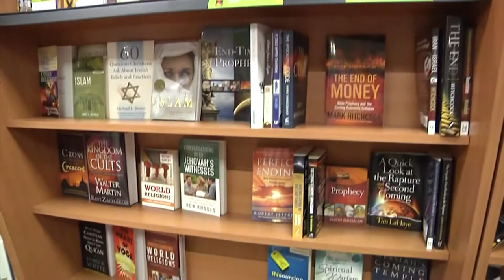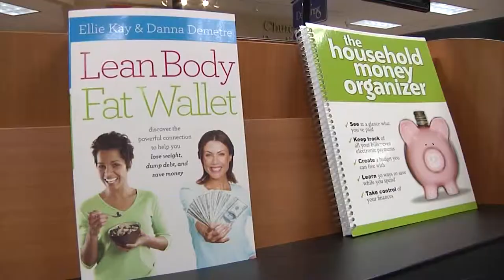Westbow Press Aspiring Author Contest